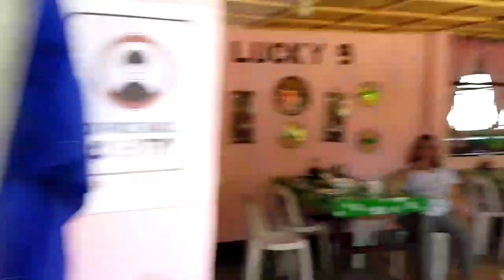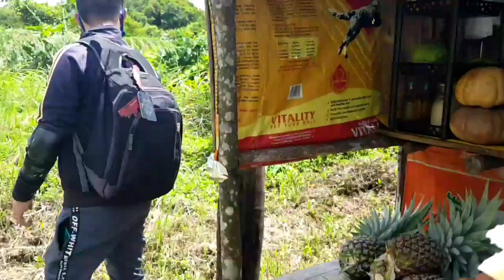PWEDE NA RIDERS SA INFANTA QUEZON! 👌 | CHILL RIDE WITH TEAM EXPLORER PH 🏆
FROM QC TO TAYTAY TO PILLILIA TO SAMPALOC TO INFANTA QUEZON! PWEDENG PWEDE NA MAG CHILL RIDES!

RIDE SAFE! KEEP SAFE! MY MOTO PH!

marilaque ride,
marilaque banking,
marilaque big bike,
marilaque riders,
marilaque race,
marilaque highway,
marilaque checkpoint,
marilaque drift,
marilaque aerox,
marilaque aksidente,
marilaque antipolo,
marilaque at night,
marilaque aerox vs big bike,
marilaque ride aerox,
marilaque bike ride,
marilaque best cornering,
marilaque best banking,
marilaque bangkingan,
marilaque breakfast,
marilaque bakbakan,
marilaque car race,
marilaque circuit race,
marilaque col bosita,
big c marilaque big bike,
romer corbe marilaque,
checkpoint sa marilaque,
marilaque drag race,
marilaque downhill,
marilaque drone,
marilaque drug race,
marilaque ducati,
marilaque downhill race,
downshiftvinci marilaque,
marilaque ecq,
marilaque funny,
full gear marilaque ride,
motodeck first marilaque,
raider fi marilaque,
marilaque gcq,
marilaque gmail,
marilaque gp,
marilaque ghost,
gsx r150 marilaque,
gsxr 1000 marilaque,
gsx s150 marilaque,
marilaque huli,
marilaque high speed,
marilaque hayabusa,
marilaque honda click,
marilaque highway map,
marilaque horror story,
marilaque highway padilla antipolo rizal,
marilaque idol,
marilaque infanta road,
marilaque to infanta,
where is marilaque,
marilaque jmac,
marilaque jet lee,
marilaque june 28,
marilaque july 19 2020,
marilaque joyride,
jhdg65 marilaque,
jhdg motovlog marilaque,
norris john marilaque,
marilaque king,
marilaque knee down,
kawasaki h2r marilaque,
knee drag marilaque,
kawasaki z1000 marilaque,
kawasaki zh2 marilaque,
kweekpot lord marilaque,
kainan sa marilaque,
marilaque lockdown,
marilaque loop,
where is marilaque located,
jet lee marilaque,
lady rider marilaque,
marilaque ng leyte,
luisa marilac,
marilaque motovlog,
marilaque manukan,
marilaque map,
marilaque mtb,
marilaque motorcycle ride,
marilaque motour,
marilaque mio vs fino,
reed motovlog marilaque,
marilaque nmax,
marilaque ng cebu,
marilaque ng mindanao,
marilaque ng zamboanga,
marilaque night ride yamaha mt-15 media ride,
motodeck marilaque night ride,
ninja 400 marilaque,
marilaque of cebu,
king of marilaque,
what is marilaque,
marilaque philippines,
marilaque photographer,
marilaque pronunciation,
marilaque places to visit,
pcx marilaque,
marilaque quezon province,
big bike,
big bike race,
big bike sound,
big bike prank,
big bike repo,
big bike 2020,
bigbike thailand,
big bike show,
big bike motor,
big bike angkas,
big bike angkas prank,
big bike assembly,
big bike america,
big bike automatic,
big bike adrenaline,
big bike accident philippines,
big bike at school,
a big bike,
a big motor bike,
a big dirt bikes,
big bike bmw,
big bike banking,
big bike bombahan,
big bike build,
big bike best sound,
big bike backfire,
big bike brutal sound,
big bike black,
b.o.y bigbike,
big bike cornering,
bigbike cainta,
big bike compilation,
big bike checkpoint,
big bike concept,
big bike collection,
big bike chase,
big bike cartoon,
big bike drag race,
bigbike design,
big bike ducati,
big bike delivery,
big bike dance,
big bike drift,
big bike dyno,
big bike decibel,
dbigbike,
dbigbike r1,
dbigbike zx10r,
dbigbike ducati,
dbigbike mt09,
dbigbike xsr,
dbigbike hypermotard,
dbigbike s1000rr,
big bike exhaust,
big bike engine,
big bike exhibition,
big bike ebike,
big bike exhaust sound,
big bike enduro,
grab bigbike ep 1,
e big bike,
e big bike philippines,
e big bike top speed,
big bike for sale,
big bike fastest,
big bike freestyle,
big bike fast,
big bike factory,
big bike flyby,
big bike for sale philippines,
big bike for sale in cebu,
big bike grab,
big bike girl,
big bike grabfood,
big bike games,
big bike garage,
big bike gta,
big bike group,
big bike gopro,
g bear big bike,
big bike honda,
big bike hinuli,
big bike huli,
big bike horn,
big bike hayabusa,
big bike hinuli ng lto,
big bike honda 2020,
big bike h2,
big bike 400 km/h,
big bike 500 km/h,
big bike in school,
big bike in nlex,
big bike in public,
big bike in manila,
big bike in traffic,
big bike in philippines,
big bike in korea,
big bike in india,
i big bikers,
bigbike japan,
jak roberto big bike,
michael jordan big bike,
jmac big bike,
big j bike shop,
bigbike kawasaki ninja,
big bike kalkal pipe,
big bike ktm,
bigbike kawasaki race,
bigbike kawasaki,
big bike korea,
bigbike kawasaki 650,
motorcycle
mymoto
racing
track
200cc